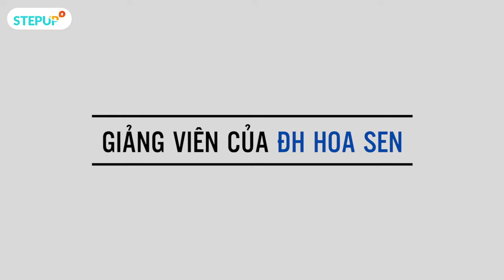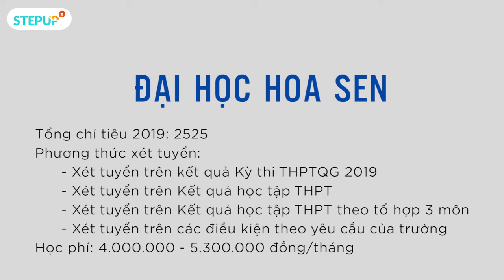Bí mật đằng sau ĐH Hoa Sen?!? | Student Life | Step Up English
** Tham khảo sách học ngoại ngữ bán chạy Top 1 Tiki hai năm liên tiếp 2018, 2019 tại đây

- Ad ơi Hoa Sen!
- Hoa Sen đi Step Up!
- Review thử ĐH Hoa Sen ở HCM đi ad ơi

Được rồi, được rồi! Bình tĩnh nào. Cầu được ước thấy nhé các cháu :D Ngồi ngay ngắn lấy sách bút, bỏng nước ra xem các anh chị sinh viên chính chủ nói gì về ĐH Hoa Sen mà các cháu đang trầm trồ nào ;)

Step Up tin rằng mỗi bạn học sinh cấp 3 đều rất muốn được hiểu thêm về ngôi trường Đại học mình mơ ước. Không chỉ là vấn đề học phí, điểm chuẩn năm trước, mà còn là các câu chuyện thực tế về các môn học trong trường, công việc đầu ra của từng ngành học, cách sinh viên học tập, sinh hoạt, các truyền thuyết, câu chuyện bá đạo trong trường nữa.

Vì vậy Step Up mong muốn giúp cho các bạn còn đang hoang mang hay muốn tìm hiểu thêm về các câu chuyện thực tế ở trường Đại học mình sắp theo học bằng một chuỗi clip phỏng vấn trực tiếp các bạn sinh viên đang theo học. Vui vẻ, hài hước, dí dỏm và thâm sâu là những gì chúng mình có thể miêu tả về series :))
Hoa Sen lên kệ nhé các sĩ tử ;)

** Sách học ngoại ngữ bán chạy Top 1 Tiki 2018, 2019

© Bản quyền thuộc về Step Up English